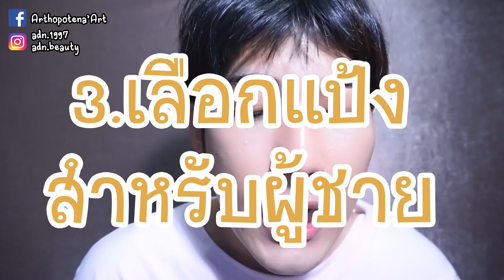5 เคล็ด(ไม่)ลับ แต่งหน้าผู้ชาย !! | Arthopotena'Art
คอนเท็นสำหรับเพื่อนผช.กลับมาละจ้า !! เป็นเคล็ดไม่ลับ ที่ง่ายมาก ๆ ลองไปทำตามกันดู เบาๆ ก็เป็นอปป้าได้ง่าย ๆ